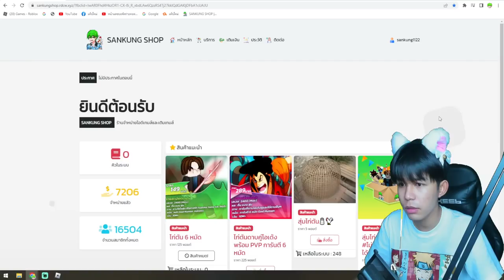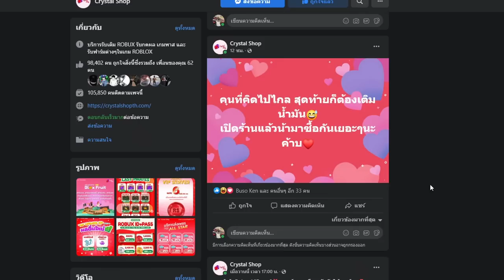Blox Fruits : ดาบคู่คอมโบกับผลสายฟ้า+ปืน โคตรโกง!!